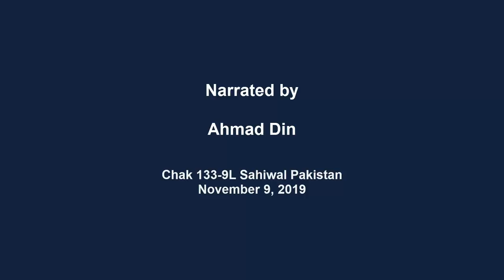Yaadan || Pind Kattian Wali-Muktsar Ton Pakistan Hijrat || 1947 Punjab Di Sachi Kahani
Baba Ahmad Din Kumhar left his birthplace village Kattianwali, district Shri Muktsar Sahib now, in 1947 at the time of India Pakistan partition. Here he is sharing his memories about his village and journey of migration.
This village was situated in the area of Nawab Iftikhar Hussain Khan of Mamdot, a well-known leader of the Muslim League and the biggest landlord of Punjab at that time.  He was chief minister of Pakistan Punjab after partition.

According to Census 2011 information the location code or village code of Katianwali village is 035246. Katianwali village is located in Malout Tehsil of the Muktsar district in Punjab, India. It is situated 8km away from sub-district headquarter Malout and 38km away from district headquarter Muktsar. As per 2009 stats, Kattianwali is the gram panchayat of Katianwali village.